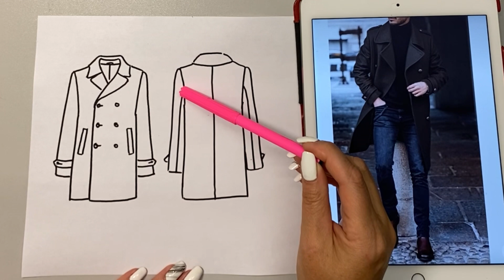Обзор мужского пальто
Пальто выполнено из пальтового кашемира от ткани велес (38%кашемира 62%шерсти) на утеплителе (шерстипон_ и на подкладке (шелк/вискоза)

🧥Пальто умеренного объема, прямого силуэта
- двухбортная застежка
- двухшовный рукав
- форменные плечи
- английский воротник
- прорезные карманы с листочкой с настрочными концами
- сзади шлица
- на рукавах паты

✂Для пошива мужского пальто длиной до середины бедра для размера 50 (ОГ 100, ОБ 100, рост 1.8м) понадобилось 2.7 метра пальтового кашемира с шерстью.

По итогам марафона сформирован видеокурс, в котором показано как :
снять мерки, построить основу выкройки с учетом сулости и живота, смоделировать нужную модель и сшить от А до Я
Стоимость видеокурса 2000 руб.